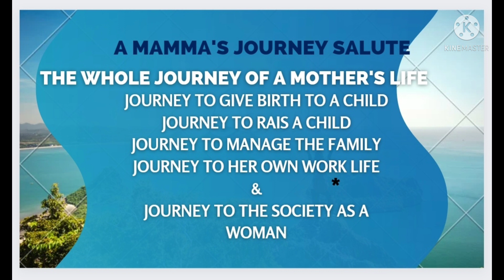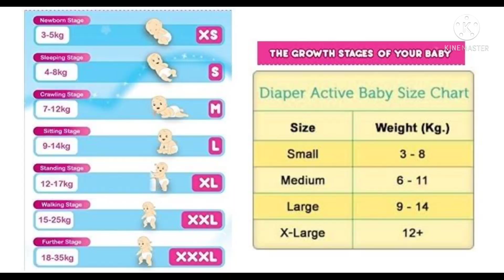How to use diaper for 24 hours in bangali / Diaper 24 hours / সারা দিন ডায়পার পরানোর সঠিক নিয়ম /